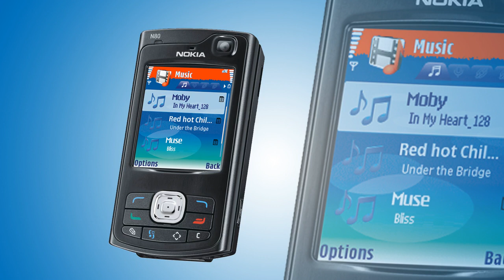Nokia N80 ringtone # 10